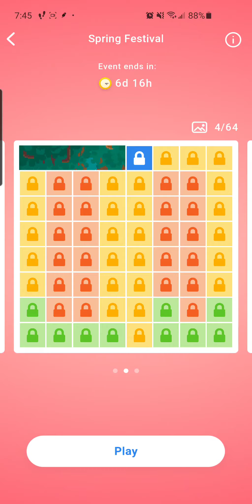Nonogram Spring Festival 5 of 64